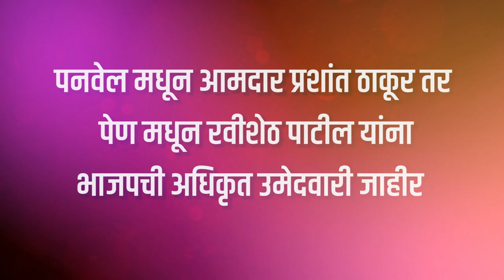पनवेल मधून आमदार प्रशांत ठाकूर तर पेण मधून रवीशेठ पाटील यांना भाजपची अधिकृत उमेदवारी जाहीर